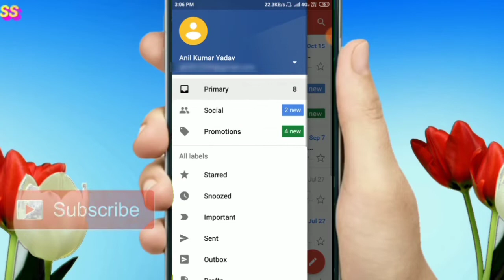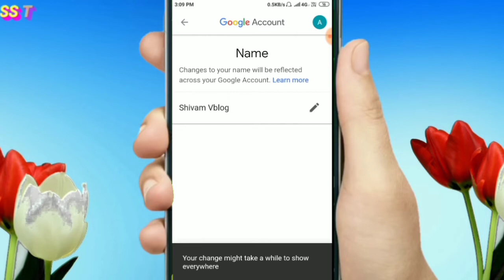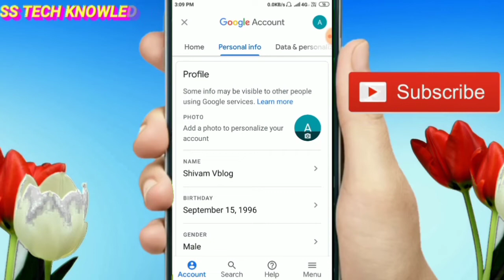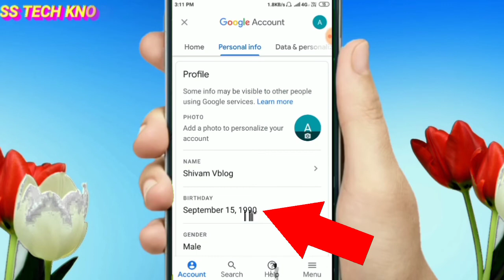How to change DOB in Gmail account | how to change name in Gmail account | change DOB in Gmail accou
is video me Maine bataya hai ki aap apne Gmail account me apna name aur DOB kaise change kar sakte hai, o bhi apne mobile se doston agar aapko aisi hi video dekhna pasand hai to mere is channel SS Tech Knowledge ko subscribe jarur karle.

quairy solve...

1)how to change name in Gmail account
2)how to change DOB in Gmail account
3)Gmail account me apna kaise badle
4)Gmail account me apna DOB kaise badle